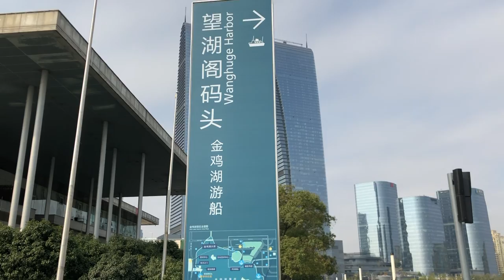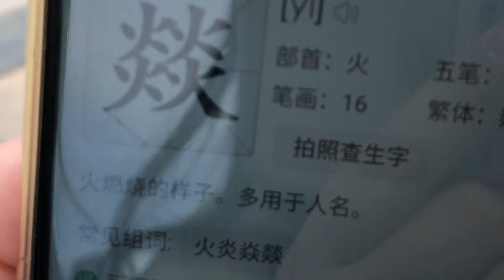Vlog #6 | Suzhou Fantasy | Dec. 13-15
Meeting up with my cousin and our bestie Jackie from the age of 10.